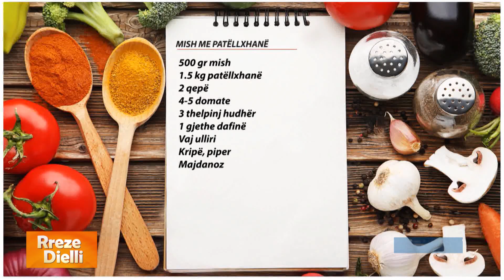Rreze Dielli - Sekreti i shijes! Mish me patëllxhanë nga zonja Albana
Mish me patëllxhanë

500 gr mish
1.5 kg patëllxhanë
2 qepë
4-5 domate
3 thelpinj hudhër
1 gjethe dafinë
Vaj ulliri
Kripë, piper
Majdanoz

Mishin e prerë në copa e skuqim në yndyrë së bashku me qepët e grira hollë, më pas shtojmë domatet e grira ose salcë domatesh. Vazhdojmë kaurdisjen së bashku për 3-4 minuta, hedhim ujë derisa të mbulohet mishi, kripë, piper, gjethe dafine dhe e lëmë në zjarr të ngadaltë për t'u zier. Gjatë kësaj kohe përgatitim
patëllxhanët, të cilëve u heqim bishtin, lëkurën në 2-3 vende dhe i presim për së gjati fillimisht dhe më pas në kubikë mesatare. I vendosim patëllxhanët në një enë me ujë të ftohtë e kripë që t'u dalë hidhërimi dhe të mos nxihen. Më pas patëllxhanët i kullojmë, i shpëlajmë dhe i shtrydhim pak. Para përfundimit të zierjes së mishit (rreth 20-30 minuta para) shtojmë në tenxhere patëllxhanët dhe 2-3 thelpinj hudhre të grira hollë. Sipas dëshirës mund të vendosim sipër dhe disa feta domatesh. E mbulojmë tenxheren me kapak dhe e lëmë të gatuhet. Në fund rregullojmë shijen me majdanoz të grirë hollë.